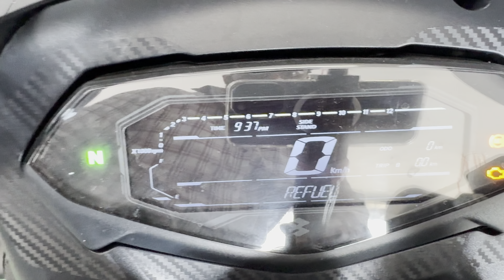Bajaj Pulsar 150 TD Twin Disc II What’s New in 2024 ? 🤔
2024 Bajaj Pulsar TD Twin Disc

Showroom Details :
VARUN BAJAJ
Yernagudem Road,
Beside Tirumala Function Hall,
Nidudavole,